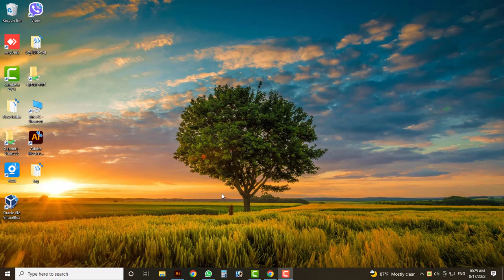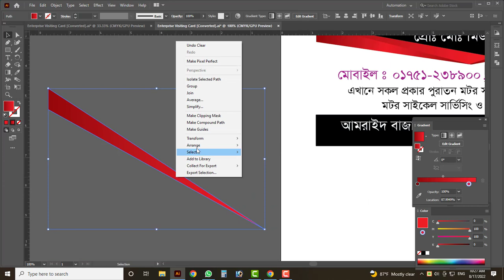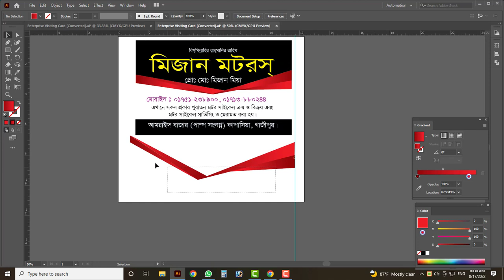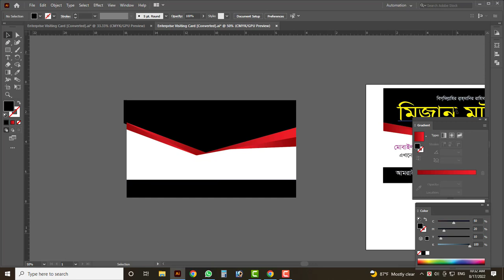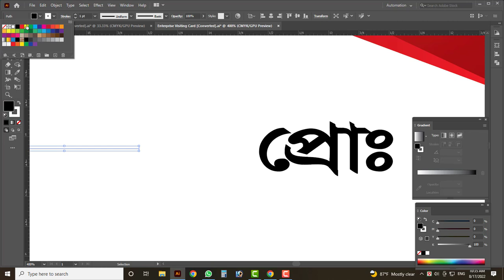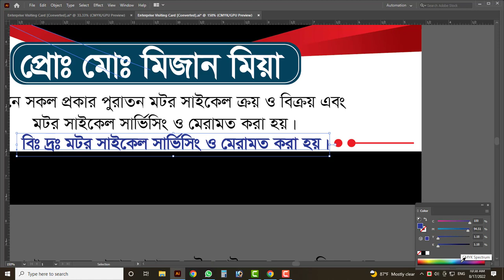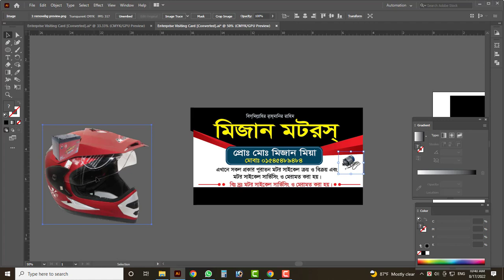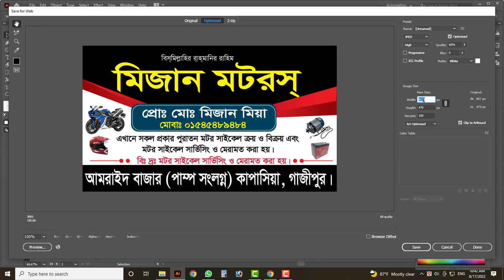Graphic Design Bangla Tutorial part-9 গ্রাফিক্স ডিজাইন টিউটোরিয়াল পার্ট -9 become a graphic designer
বেসিক গ্রাফিক্স ডিজাইন কোর্স (পর্ব-৯) Basic Graphic Design Bangla Course (Part-9) Visiting Card

  নিজে নিজে গ্রাফিক ডিজাইন শেখার কিছু সাজেশন How to become a graphic designer with full information in bangla|graphic designer complete guideline  Graphic Design Bangla Tutorial | Graphic Design Full Course | গ্রাফিক্স ডিজাইন টিউটোরিয়াল |

payoneer link  ২৫ ডলার বোনাস নিতে চাইলে এ লিঙ্ক থেকে একাউন্ট করেন।